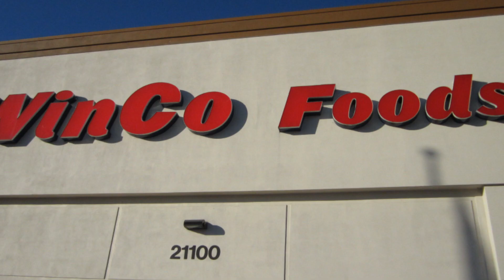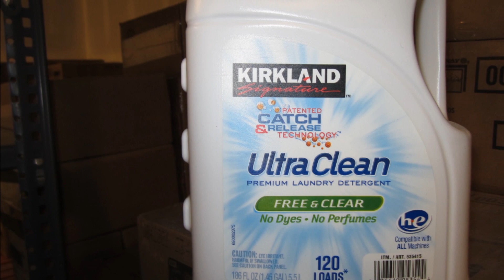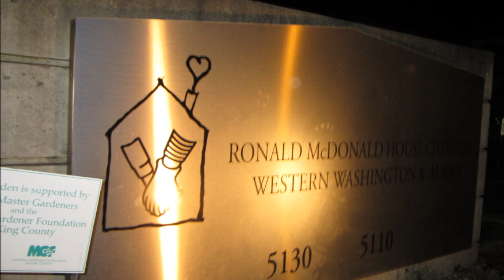'' PEQUEÑOS CON CANCER '' ENTREGANDO ALIMENTOS PARA SUS FAMILIAS. DJ JONATHAN MENDEZ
ENTREGANDO ALIMENTOS PARA LAS FAMILIAS DE NUESTROS
'' PEQUEÑOS CON CANCER ''  TODOS PORDEMOS AYUDAR. SALUDOS.
DJ. JONATHAN MENDEZ ( 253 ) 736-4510